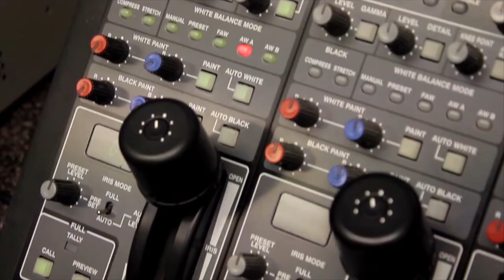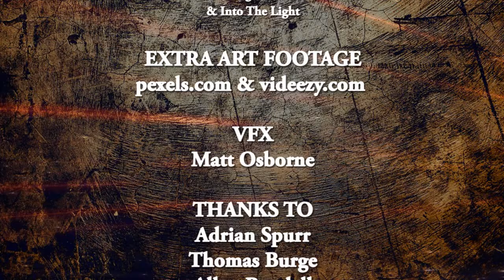TITLE | ART V Episode 5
Welcome to Art-V, created by artists for artists. With Art-V, we speak about the business of the arts. We speak with painters, sculptors, gallery owners and many more!

Tony talks to Adrian Spurr about his work and The Big Sculptor that was held late last year and Thomas Burge talks about the Storehouse and getting there and how his artist are handling the pandemic.

If you like this episode, please share to help us keep producing them.

Episodes launch weekly!

Starring:
Adrian Spurr
Melbourne based artist; printmaker, sculptor and draughtsman

Thomas Burge
Thomas Burge has worked in the field of Fashion and Interior Styling with an expansion into Hospitality

Co producer:
Sound producer: Tim Barnett